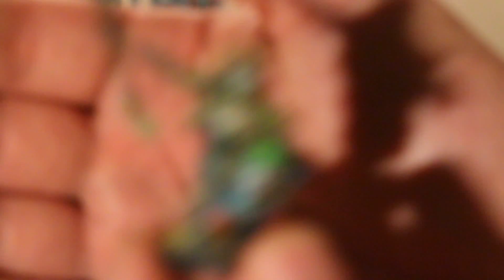Necron Army Display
Here is a showcase of my 6700 points of Necrons. This is the first army that i have painted, and i have been painting it over the last 4 months. 90% of the army is bought second hand. Most where in a pretty bad shape so i had to strip them of paint, and reattach bits there where broken of.

I would love to get some pointers on how to improve the look of my army. But be aware that i will not spent hours painting each model.